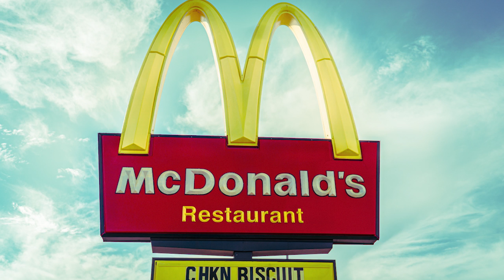Amazing Facts about McDonald's | McDonald Brothers | Ray Kroc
McDonald's, “I'm Lovin' It”
Most renowned food brand in the world.
This content includes real, interesting & amazing facts about McDonald's. The facts you did never know before.
Here are the most amazing facts about McDonald's. The Interesting Facts Which Will Blow Your Mind for sure.
Number 1
Founders of McDonald's
Richard McDonald's and Maurice McDonald
Richard McDonald and Maurice McDonald, together known as the McDonald Brothers, were American entrepreneurs who founded the fast food company McDonald's.
McDonald's Corporation is an American-based multinational fast food chain, founded in 1940 as a restaurant operated by Richard McDonald's and Maurice McDonald, in San Bernardino, California, United States.
Later, Ray Kroc purchased McDonald's to expand it globally.
Number 2
Birthplace with parentage
Richard & Maurice were born in February 1909 & 1902, respectively, in Manchester, New Hampshire, Unites States. Their parents, Patrick McDonald and Margarete McDonald were Scottish Irish immigrants who came to the United States.
Number 3
The religion of McDonald's
The religious background of McDonald's.
A Movie about McDonald's named "The Founder" released in 2016, clearly reveals that McDonald's religious background is Christianity. The movie shows how much the founder is religious and wants to make McDonald's a church, the New American Church. He talks about the crosses and flags on McDonald's same as the church.
A short clip of the movie is linked in the description.
Number 4
Its Global Headquarters Are in Chicago USA
McDonald's moved its headquarters from downtown Chicago out to the suburbs of Oak Brook, Illinois. Now, the fast food conglomerate has returned to its roots, setting up its gorgeous new facility in Chicago's West Loop, a trendy and up-and-coming area of the city.
Number 5
The secret behind the success
Ray Kroc
Raymond Albert Kroc was an American businessman. He purchased the fast food company McDonald's in 1961 and was its CEO from 1967 to 1973. Kroc is credited with the global expansion of McDonald's, turning it into the most successful fast food corporation in the world.
Number 6
The Founder movie about McDonald's
This movie was released in 2016 and has the Complicated True Story Behind the Founding of McDonald's. There is A to Z reality and all facts about McDonald's in this movie, available on YouTube.
Number 7
 McDonald’s is the world’s largest distributor of toys
It gives away around 1.5 billion toys each year with Happy Meals.
Number 8
There are more McDonald’s restaurants than hospitals
There are almost more than one-and-half times more McDonald’s locations than hospitals in the United States: 14,350 versus 10,660.
Number 9
The Golden Arches aren’t always golden
At its Paris Champs-Elysees restaurant, McDonald’s typically yellow Golden Arches are neon white to blend in with the lighting of that location. The Golden Arches are said to be the most famous & recognized symbol in the world.
Number 10
Queen Elizabeth II owns a McDonald’s
The Queen of England owns approximately $11 billion of real estate in the United Kingdom; among her holdings is a McDonald’s near Buckingham Palace. So far, she has yet to dine there—but she may be more of a drive-through type.
so, it was fascinating information about McDonald's, hope you like the video.
Thank you for listening and watching it.
keep watching Englerica the global
Take care goodbye.